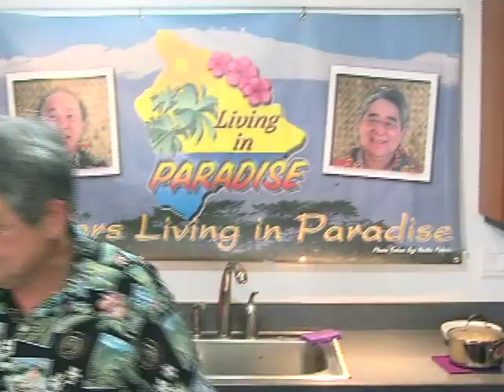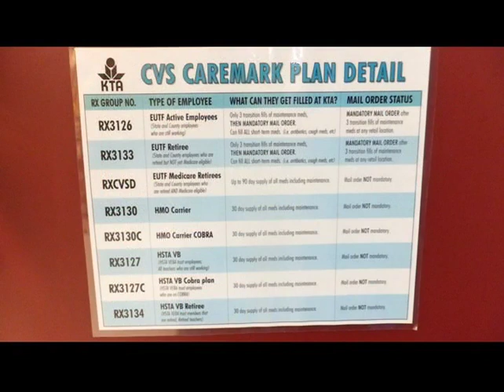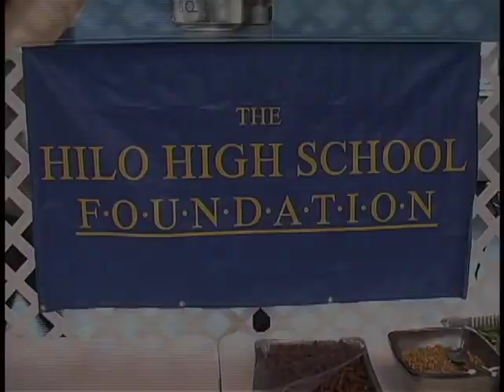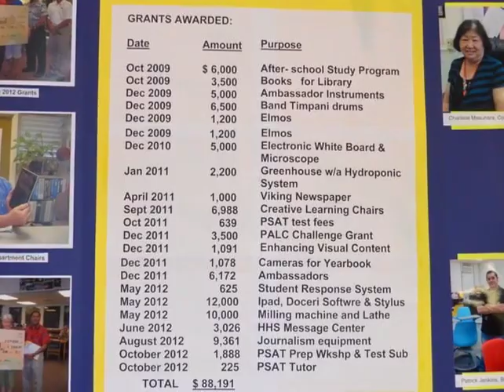"Seniors" April 2013 - 2 (Advertised prices expire Apr 30, 2013)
George Yoshida Kitchen - S/S Spareribs/Chibatta Bread; KTA Pharmacy - Fall Prevention Month; HHS Foundation Dinner; George Yoshida Kitchen - S/S Spareribs